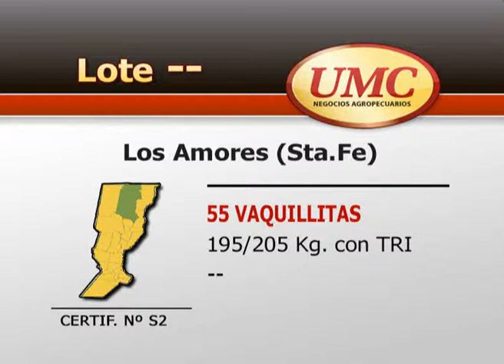UMC 27 02 15 CERTIF S2